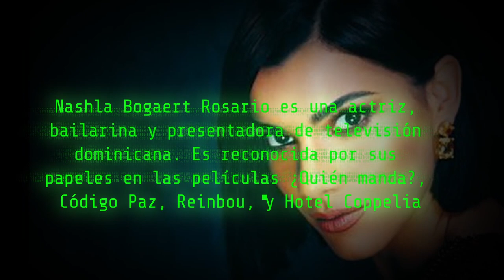🔴 Nashla Bogaert y Frank Perozo ¿Como fué su relación de novios?📌 Late Night ▶ Ovandy Entrevista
En esta conversación llena de aprendizaje, el actor y director de cine @frankperozo nos lleva por un viaje introspectivo desnudando su alma y confesando que, por muchos años sufrió de depresión y ansiedad y como lo superó.

Nos contó la causa de su separación con la modelo internacional y Miss Universo, Denise Quieñones.

Entre otros secretos que no conocíamos del multipremiado al premio Soberano "Panchi". Nombre con el que lo llaman sus amigos.

Entrevista al actor Frank Perozo [COMPLETA] 📌Casi Un Late Night ▶ Ovandy Entrevista.

Ovandy Camilo

(Un DM por Instagram lo respondo más rápido)